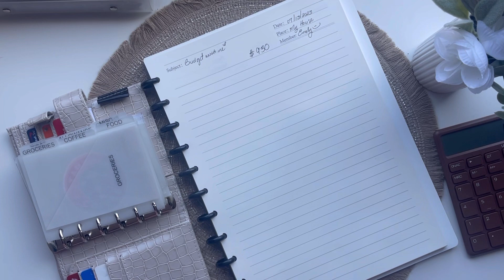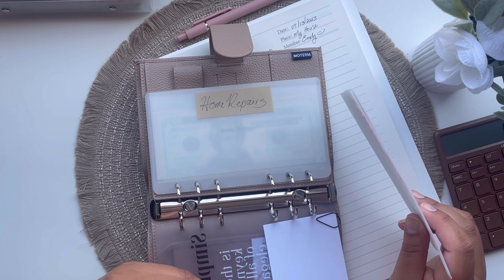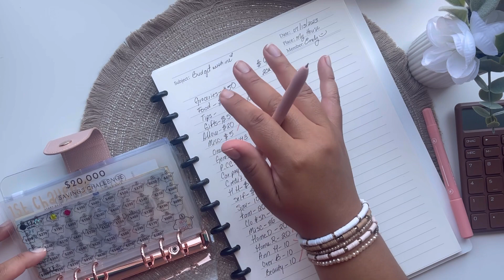Budget with me | July 2023 week #3 | $930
All my tools I use for my budget journey, I will link them here! HAPPY BUDGETING!

100 envelope challenge

Cash tray

Chocolate 🍫 calculator

Overhead Phone mount

A5 Brown Binder and envelopes bundle

A5 zipper envelopes ~
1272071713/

A6 High Priority and Low Priority sinking Funds
Binder Bundle

A6 Personal envelopes

A6 Personal Zipper envelopes

$1, $5, $10 challenge envelopes

A7 wallet envelopes

20K Challenge Tracker

Emergency 1k savings challenge